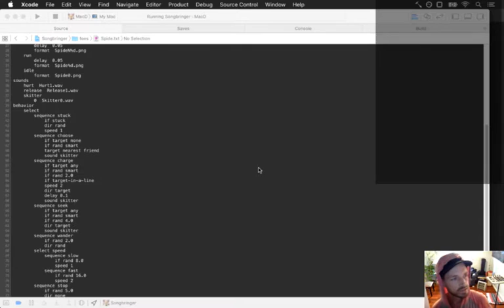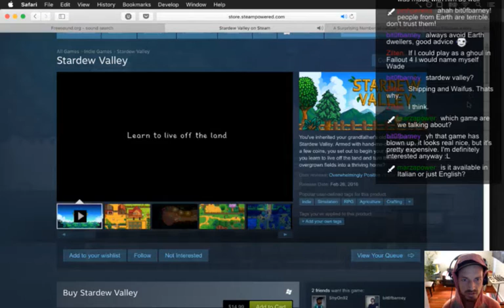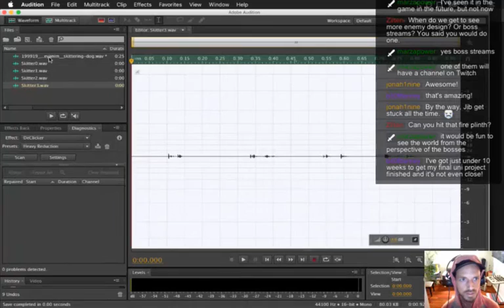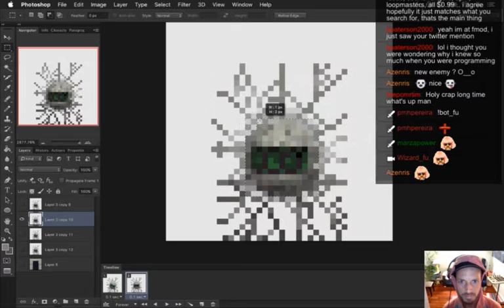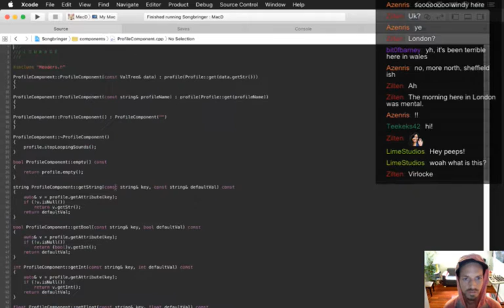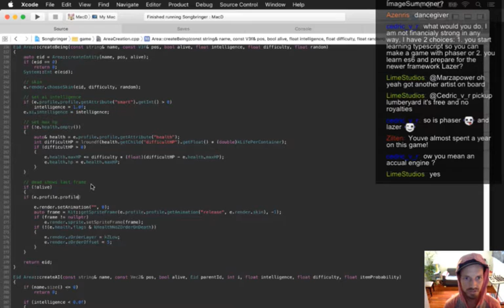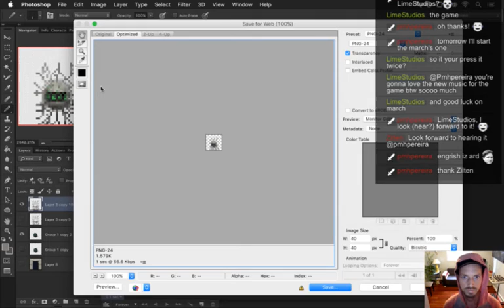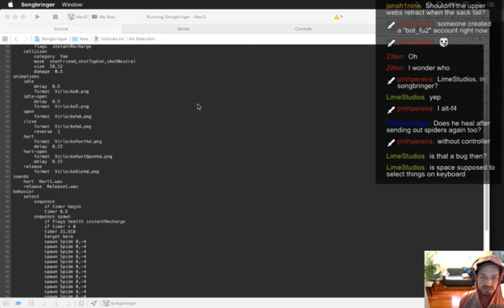Songbringer Day 322 - Enemy Covering Door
Today: creating an enemy that covers a door. The playlist for this series